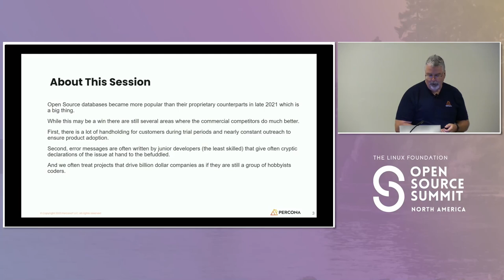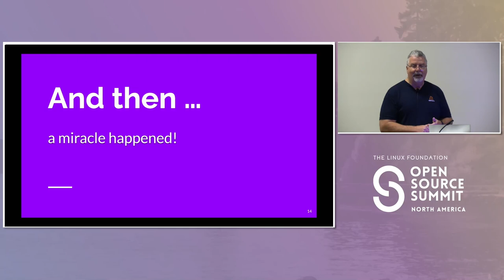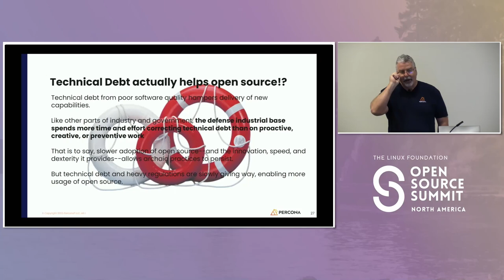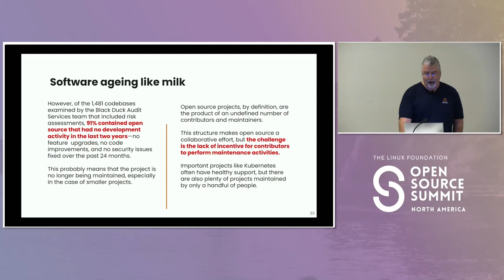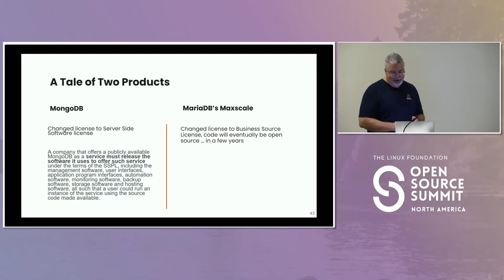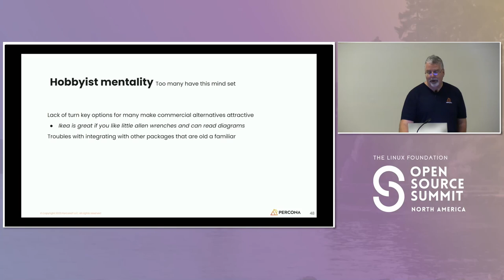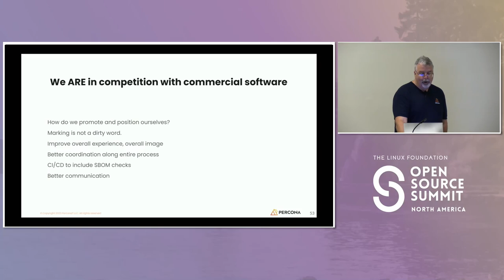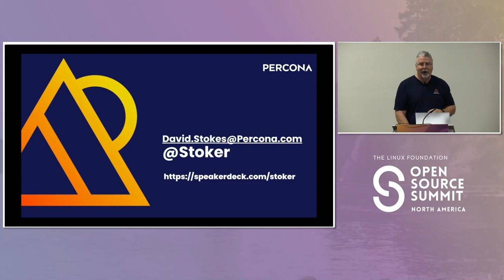Open Source Is Winning but We Can Still Lose - Dave Stokes, Percona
Open Source databases became more popular than their proprietary counterparts in late 2021 which is a big thing. While this may be a win there are still several areas where the commercial competitors do much better. First, there is a lot of handholding for customers during trial periods and nearly constant outreach to ensure product adoption. Second, error messages are often written by junior developers (the least skilled) that give often cryptic declarations of the issue at hand to the befuddled. And we often treat projects that drive billion dollar companies as if they are still a group of hobbyists coders. In short we may have a better product but the environment around using that product needs to be upscaled rapidly or we risk sliding back into the days of proprietary dominated software constrained lives.